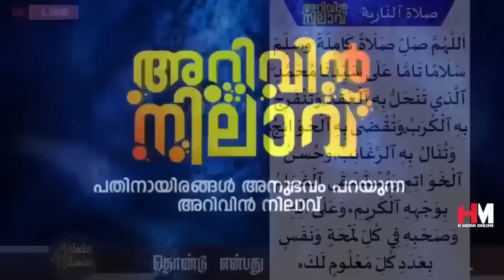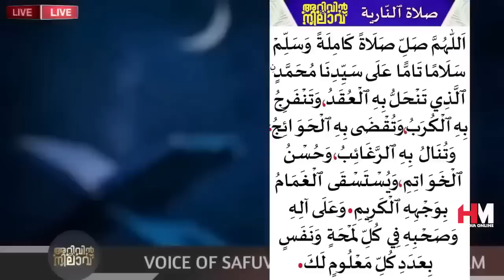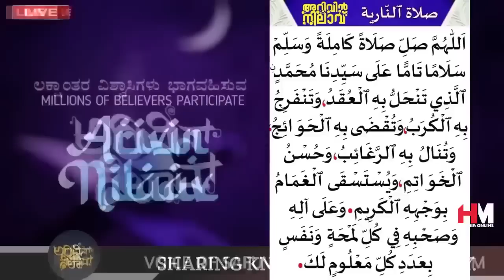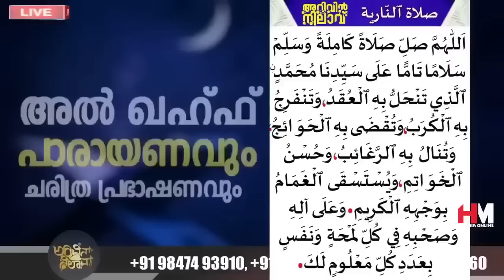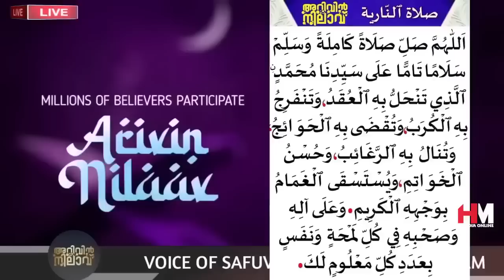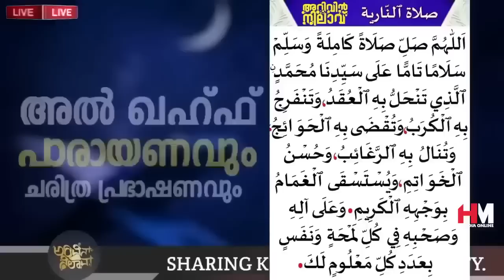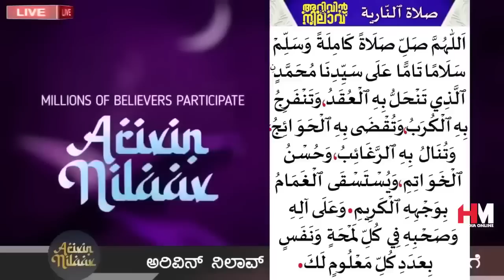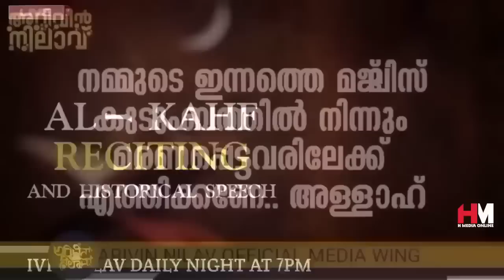ഇന്ന് വെള്ളിയാഴ്ച; ഉസ്താദിന്റെ കൂടെ ഒന്നിച്ച് നമുക്ക് അൽ കഹ്ഫ് സൂറത്ത് ഓതാം Safuvan Saqafi - Al Kahf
Assalamualaikum,

Topic :-
ഇന്ന് വെള്ളിയാഴ്ച; ഉസ്താദിന്റെ കൂടെ ഒന്നിച്ച് നമുക്ക് അൽ കഹ്ഫ് സൂറത്ത് ഓതാം
Arivin Nilav
Ramalan Dhikr
Al Kahf
Safuvan Saqafi
Haddad
Ramalan
Ramalan Nilav
Ramalan Diqr